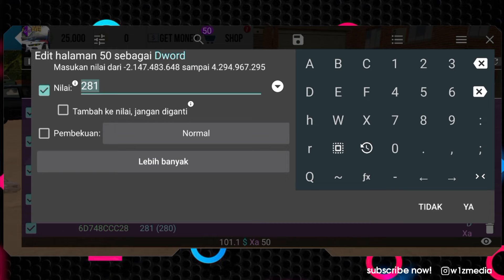Code All Cars in Car Parking Multiplayer New Version